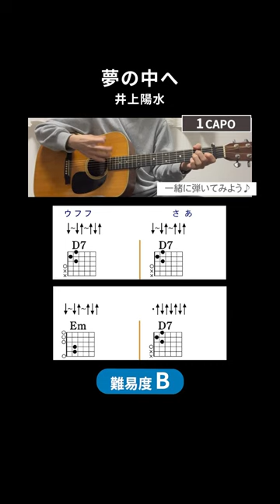【コード譜】夢の中へ / 井上陽水（ストローク）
【ご案内】
ギターをもっと楽しむために、様々なコースを用意しております。

１．コード譜付き演奏&レッスン動画をたくさん見たい人
【ギターを弾きましょうPremium】
180本以上のギターを学べる動画が見放題！

２．「この曲が弾きたい！」など特定の動画を見たい人
個別販売 １本 1,000円〜1,500円（税込）

３．コード譜が欲しい人
【ギターを弾きましょうのコード譜ストア】
ダウンロード販売 １曲550円（税込）

４．ギターを習いたい人
①基礎を身に付けたい、演奏をチェックしてほしい人
【基礎がイチから学べる「Onlineギター講座」】
月額 3,980円 / レッスン動画見放題&添削サポート

②直接習いたい人
【プライベートギターレッスン】
（例）お月謝 8,600円 / 月2回コース  30分

５．まずは無料でギターを楽しみたい人

【ギター演奏レベルに合わせて曲を探す】

『ギターを弾きましょう』

”好きな曲だから、もっと楽しく上達できる！”

様々な楽曲からギターが学べる動画を配信♪
「聴き心地のよい弾き語りギター」を研究しています。